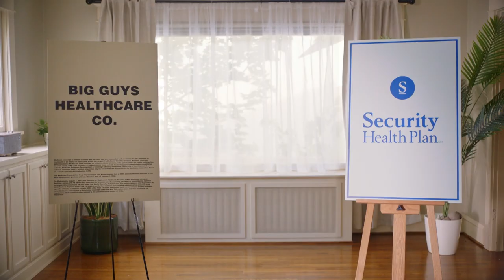The Jerry Sinz Show (S3 E2)